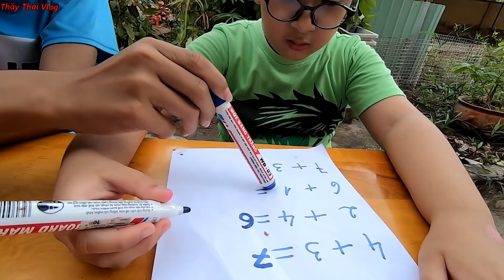Cậu Bé Lười Biếng - Nhờ Anh Làm Bài Tập - Dạy Bé Phải Chăm Chỉ Học Tập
Thầy Thái Vlog Cảm ơn các bạn đã ủng hộ kênh!
# ThầyTháiVlog